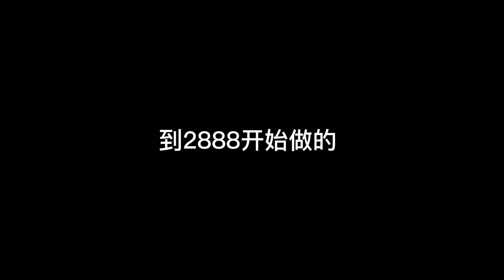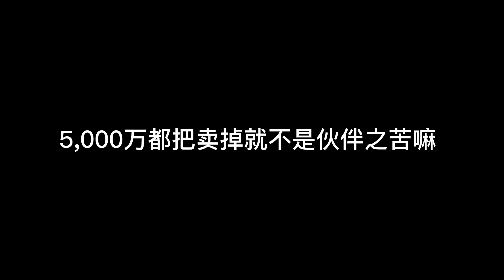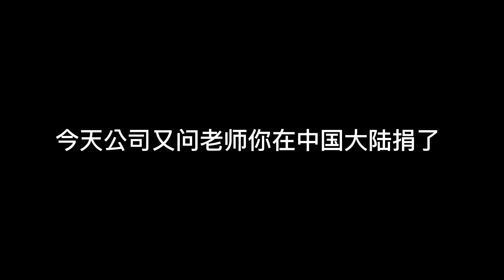陈老师也是3%开始